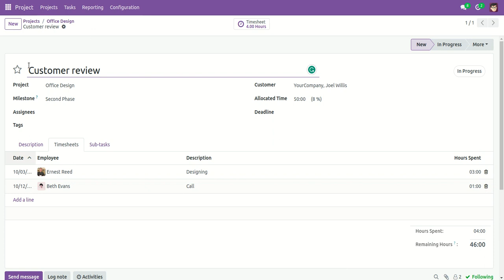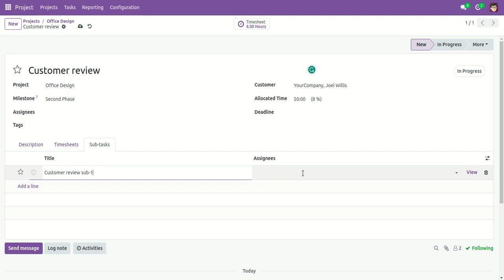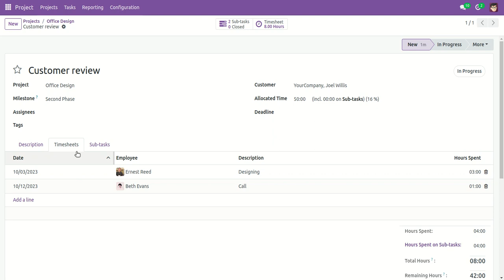Task Timesheet By Smart Button Odoo